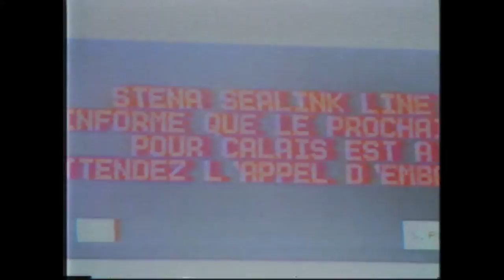GENTLE MONSTER Fashion Editorial ' Friends from childhood, Ben and Jonjo '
GENTLE MONSTER Fashion Editorial
' Friends from childhood, Ben and Jonjo '

Friends from childhood, Ben and Jonjo have grown out of each other through time and distance. Things are the same, the town, the streets and the houses. However the reunion is not anything natural. It is worse than complete strangers being forced to talk to each other. They speak the same language but they come from a different world divided by unbearable difference of the state of mind and life.

 ‘What did we become? This is like a cheap sad novel with the last page torn off. I wouldn’t know where this is going, I will never find out.’

They try and run the empty street where used to be their entire world. Forcefully throwing themselves into the vague memories of the past. It is the past they all know of, but the more they walk in to it, the more they are lost.
 They chose to walk the other way, promising their paths will cross, hoping they never coincide.

Video : Hovin Kim @hobin.oo
Photo :
YUMI@pobee214
Hair : Carmen @carmen_koge
Models :
Jonjo (AMCK) @Jonjomcguire
Benjamin (PRM) @_benjaminetienne
Location :London